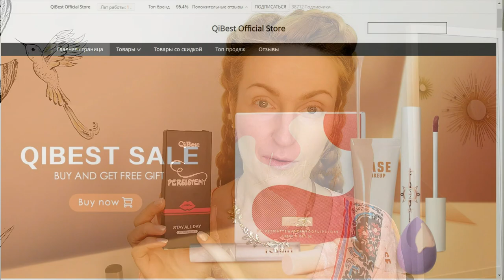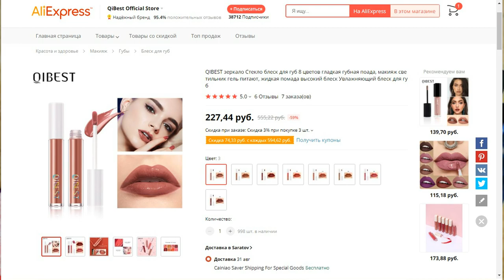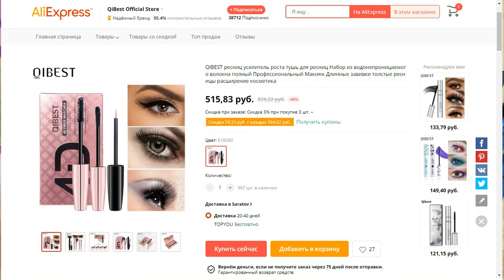КОСМЕТИКА С AliExpress | Распаковка И Макияж | QiBest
Распаковка и тест-драйв посылки с косметикой на обзор с AliExpress от компании QiBest

00:39 Хайлайтер
00:58 Губная помада №03
01:21 Жидкая подводка серебряная №07
01:44 Жидкая подводка розовая №14
02:02 Губная помада 2-в-1 №04
03:02 Палетка теней №05
03:39 Тушь для ресниц
05:16 Набор карандашей для губ
06:42 Макияж